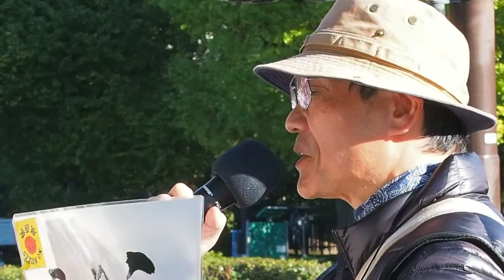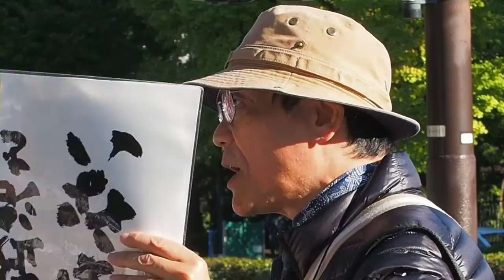2015.11.03「『アベ政治を許さない』アクション」: MIDDLEs さん【18/23】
●「アベ政治を許さない」アクション

日時：2015年11月日（火・祝）12:45 〜
場所：国会正門前 北庭
司会：木内みどりさん